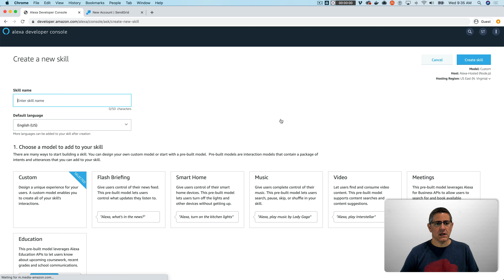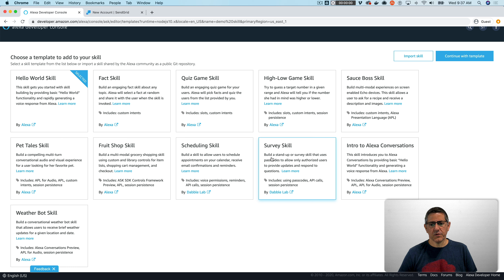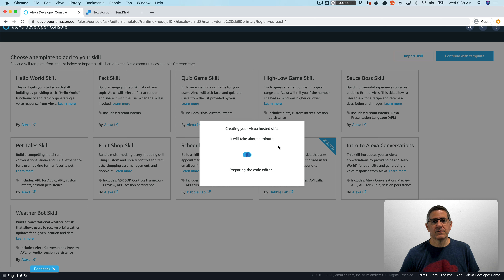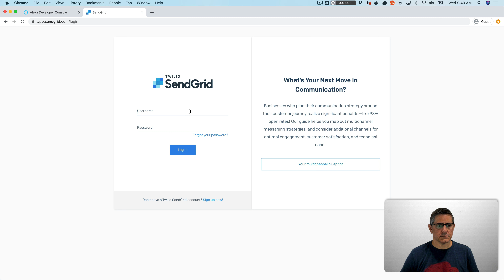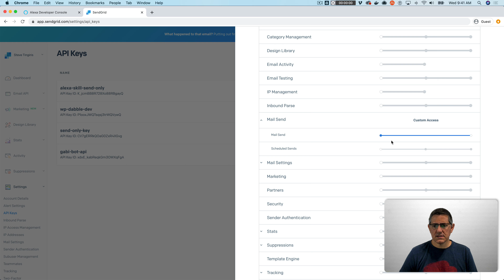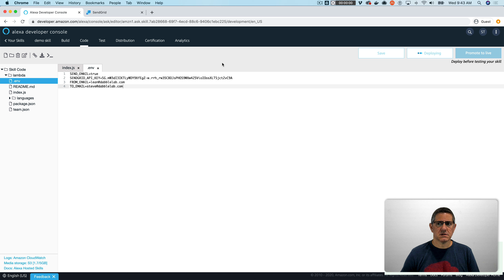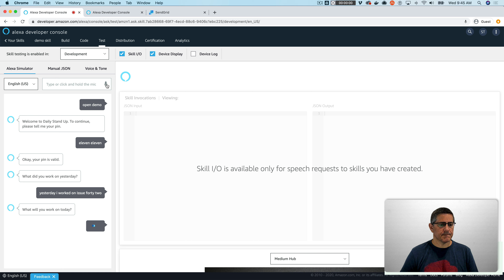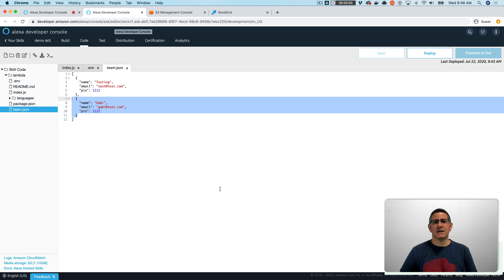Dabble Lab Skill Templates in the Alexa Dev Console - Dabble Lab #243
243: Dabble Lab skill templates are now available right from within the Amazon Alexa developer console at developer.amazon.com! In this video, I'll walk-through setting up the Servey Skill template to create a skill that collects daily scrum reports from users that are part of a scrum team.

≡≡ 100+ MORE TUTORIALS + ALEXA SKILL TEMPLATES  ≡≡